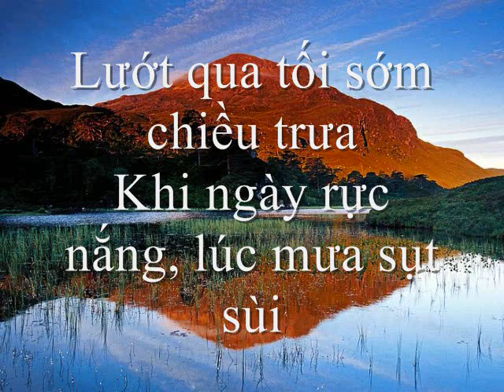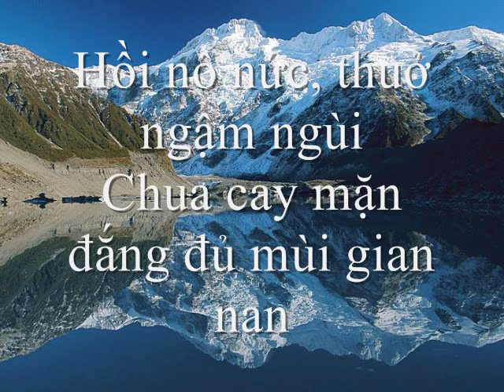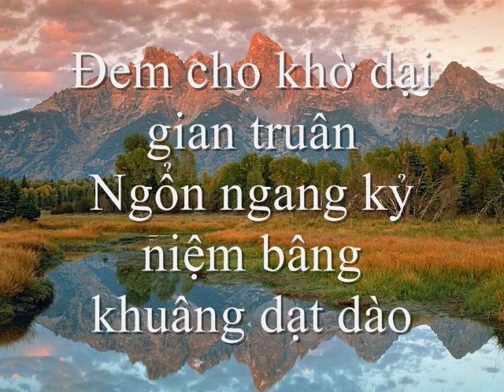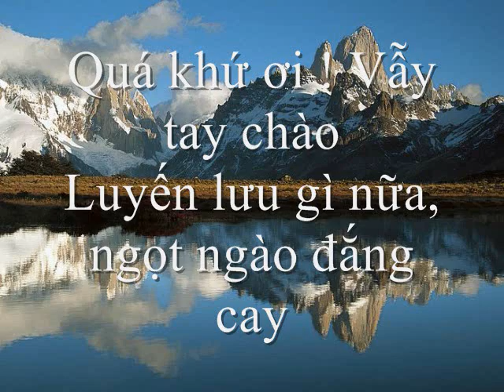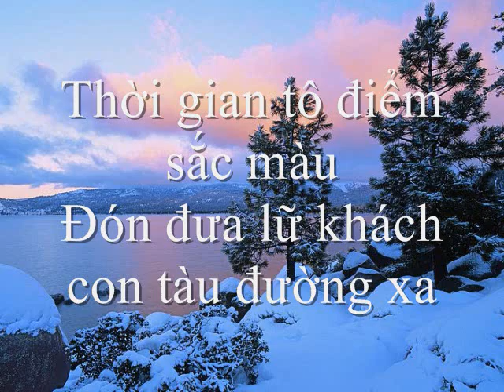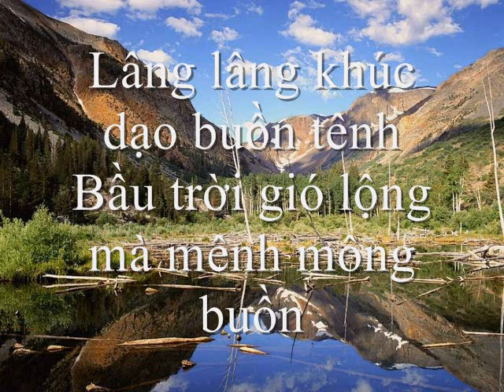Thoi gian troi.wmv